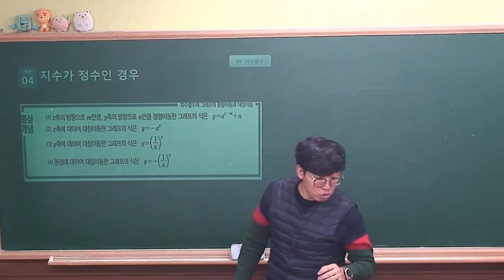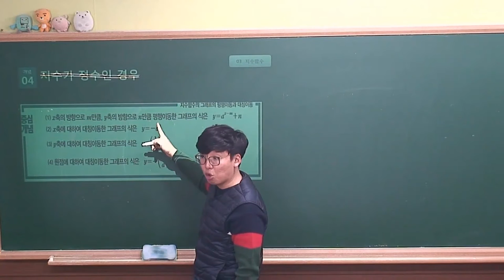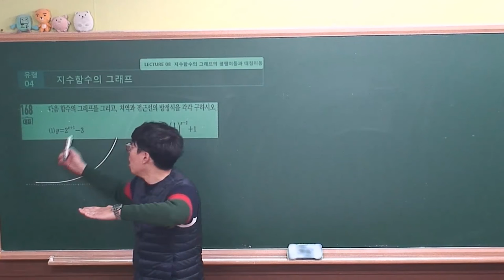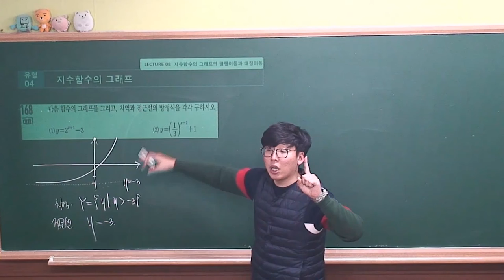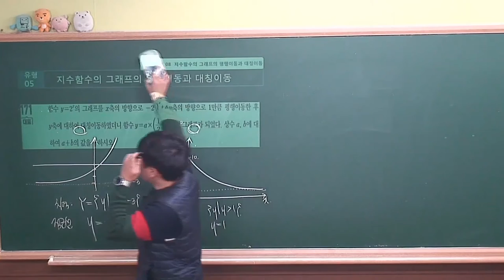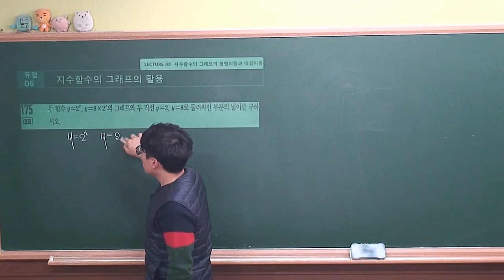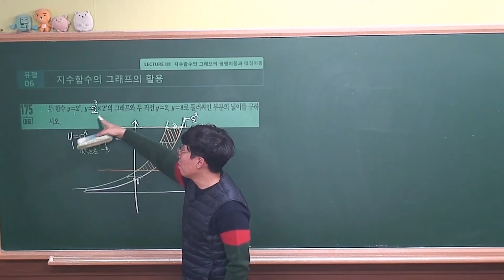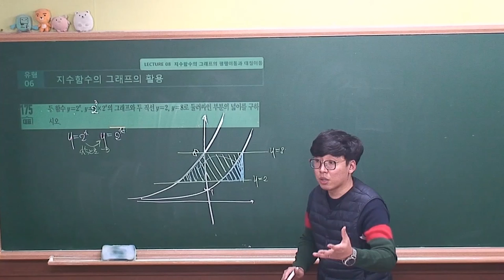[ 수학1 수학중심(2019 고2) ] Ⅰ_03.Lecture08 지수함수의 그래프의 평행이동과 대칭이동